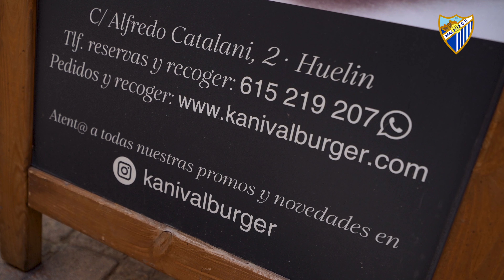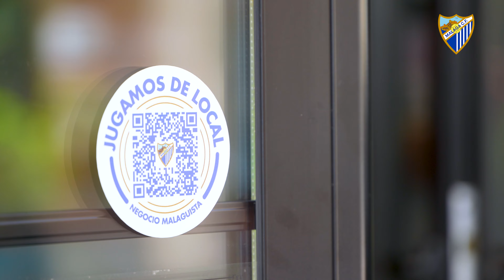Kanival Burger, sinónimo de cercanía y calidad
Un nuevo negocio se incorpora a ‘Jugamos de Local’ con ilusión y compromiso. Kanival Burguer ya forma parte de nuestras PYMES blanquiazules. ¡Bienvenidos!